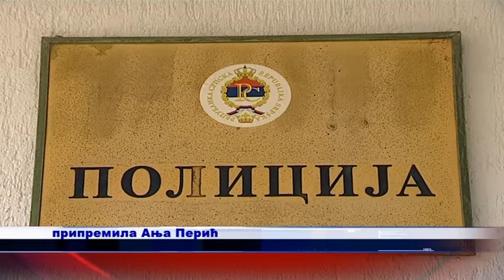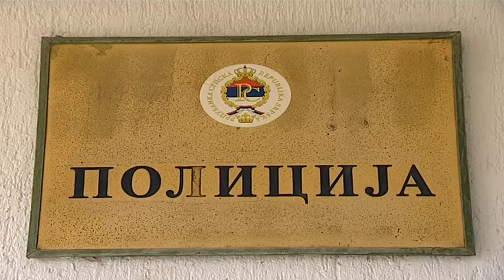PRES CJB BIJELJINA 19 02 2021